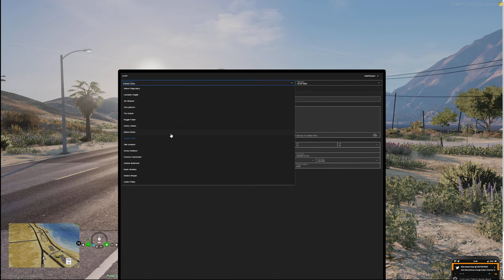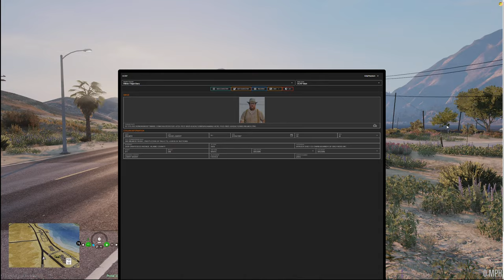OCRP LIVE - Wilmer's Birthday Celebration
Come and watch as I steam on the OCRP GTAV Server and get into funny interactions.

Want to join a discord that talks a lot about pallets? Who wouldn't.